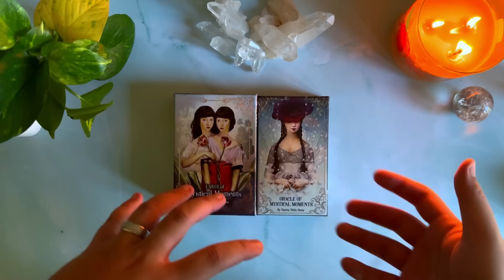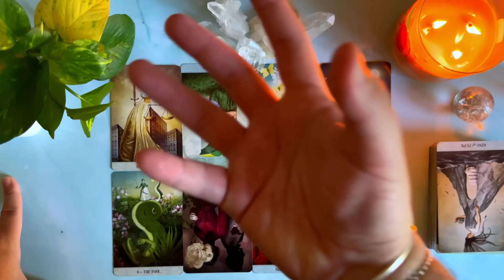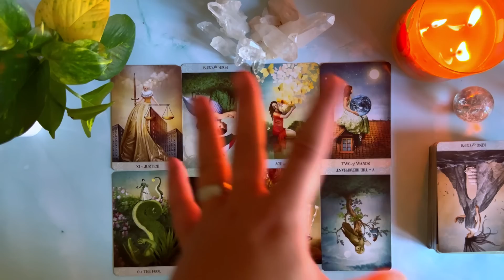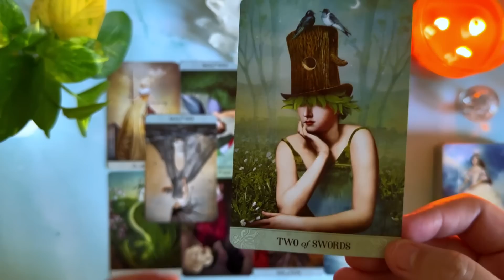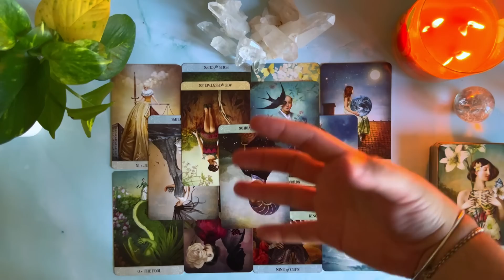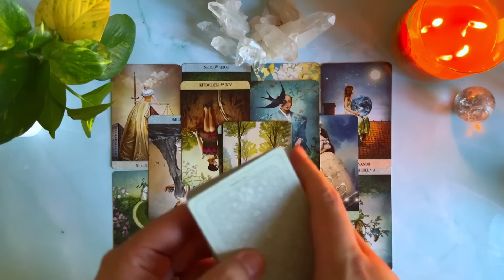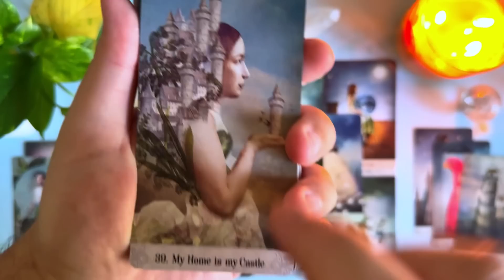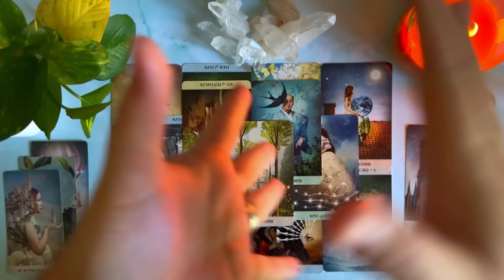LIBRA ⚖️ Agustus 2023 | Petunjuk Semesta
🌟 Lightworker | Spiritual Messenger | Soul Healer | Empath | Psychic Medium | Intuitive Tarot Reader
☀️: Leo
🌙: Libra
⏫: Libra